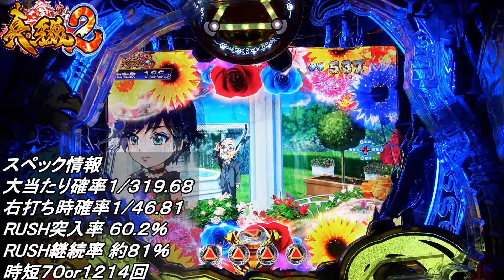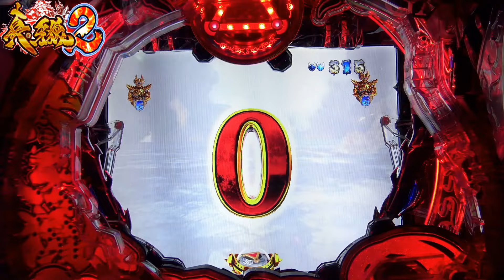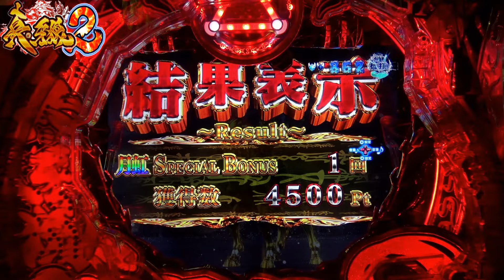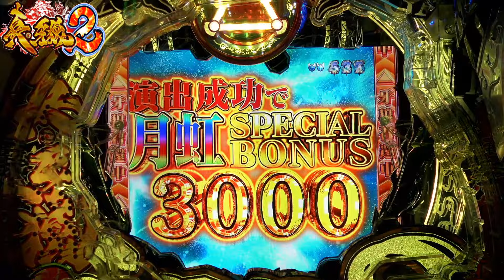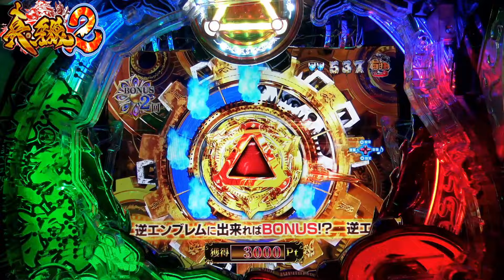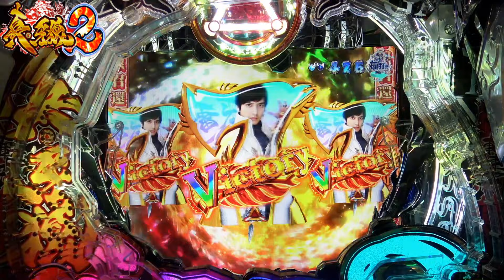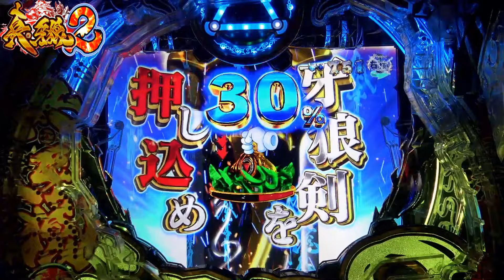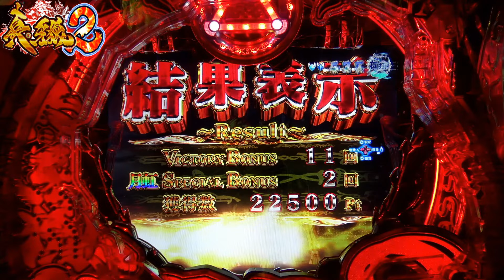P真・牙狼2 マカパトや着メロが止まらない!?2桁連荘超えで何処まで伸ばせるか!!